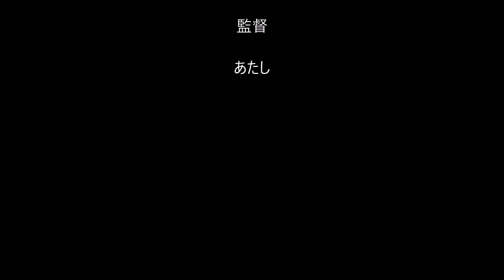有希の好きな曲「悲しみがとまらない」（カラオケ・コラボ「シアンさん」）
これは、杏里さんのヒット曲ですが・・
シアンさんのステキな公開曲に、
あたしのハモリを入れてみました～(#^_^#)